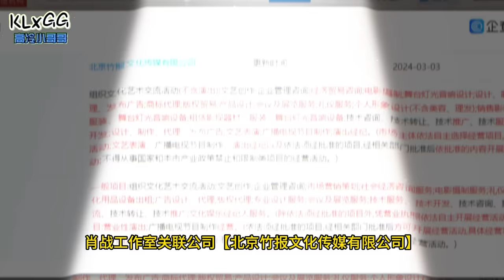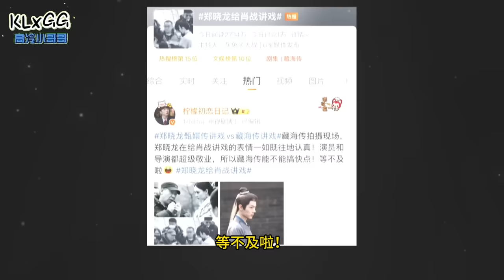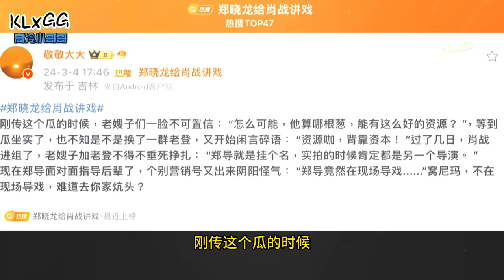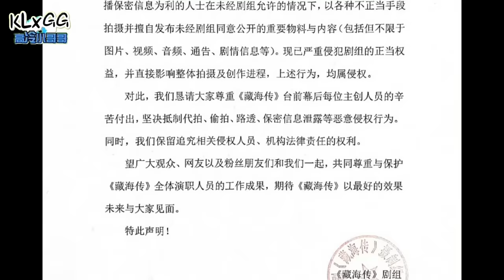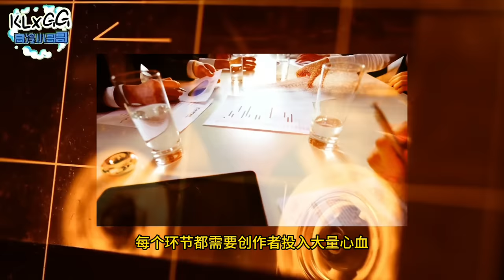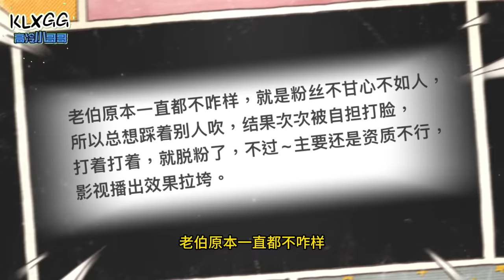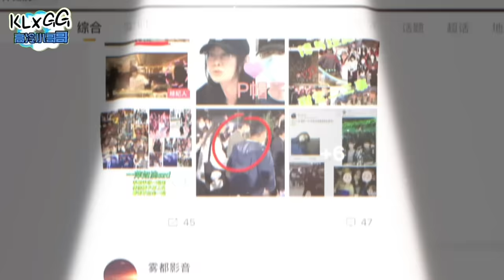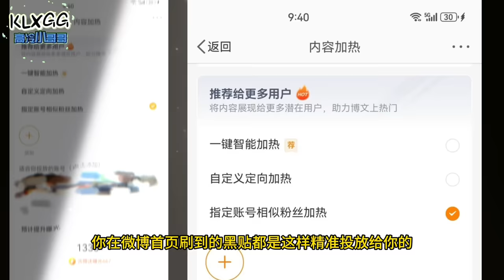郑晓龙给肖战讲戏《藏海传》全阵容曝光~好多生僻字,路透热浪背后的微妙博弈！一个时尚名利场的瓜 Xiao Zhan 肖戰 ZHZ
鄭曉龍給肖戰講戲,《藏海傳》全陣容曝光~好多生僻字,路透熱浪背後的微妙博弈！一個時尚名利場的瓜

肖戰 肖战 ENG SUB, KLXGG高冷小哥哥 Xiao Zhan